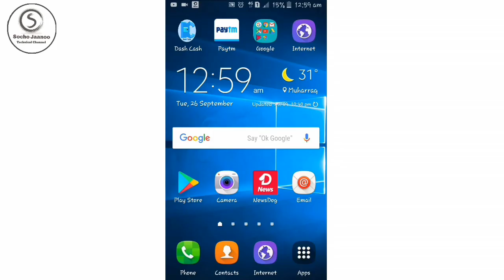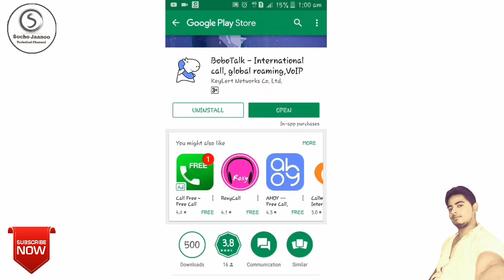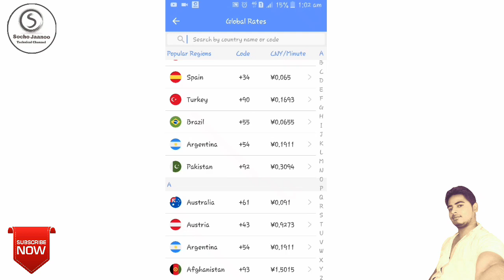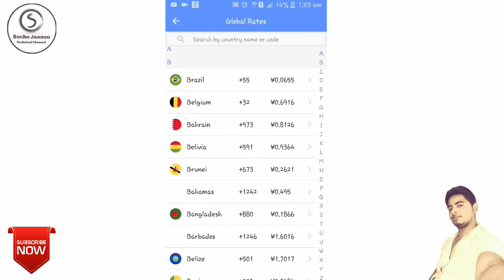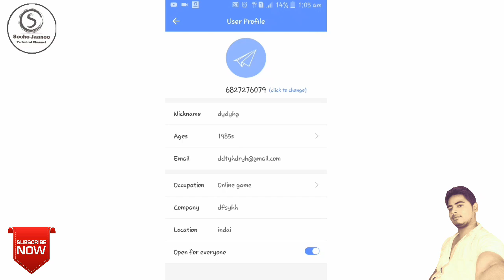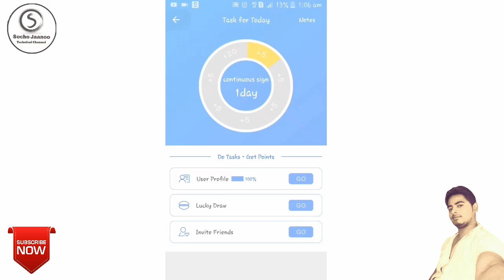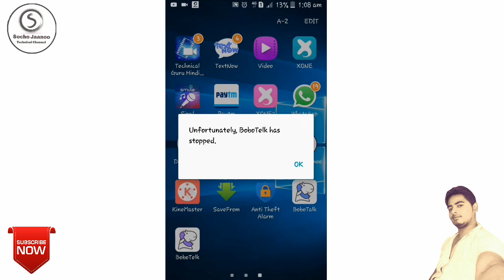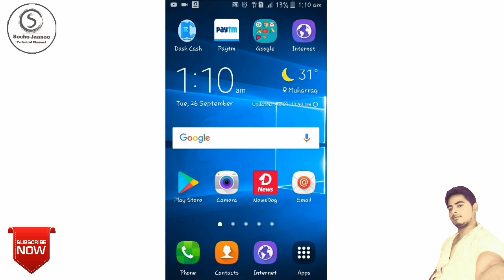how to unlimited free call 2017 new application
Hello friend kaise hai aap.

 मुझे उम्मीद है कि  आपको  यह वीडियो  बहुत  पसंद आई होगी  वीडियो देखने के लिए  बहुत-बहुत  शुक्रिया ?

दोस्तों वीडियो अच्छी लगी हो तो लाइक जरुर करें और हमारे चैनल पर नए हैं तो subscribe करना मत भूलें दोस्तों subscribe का लिंक मैंने description में  रखा है click here to subscribe button👇

Text now downloading link

Socho jaanoo App

         🌏 My social networking follow me 🌏

( Talk Only Every Friday 5 P.M to 9 P.M )